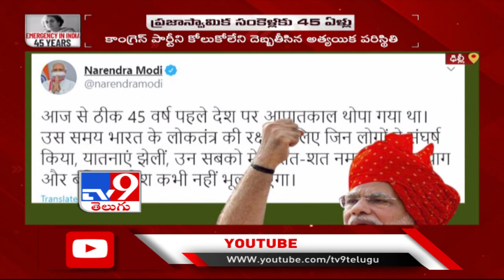BJP targets Congress on 45th anniversary of Emergency - TV9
BJP targets Congress on 45th anniversary of Emergency